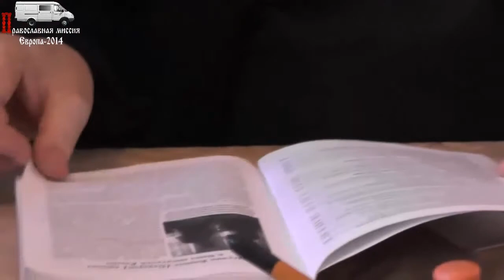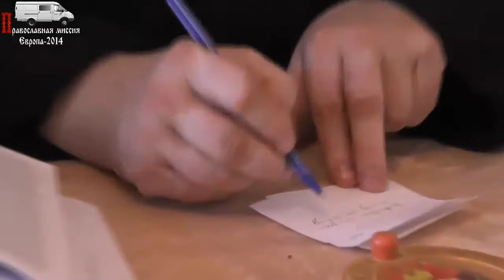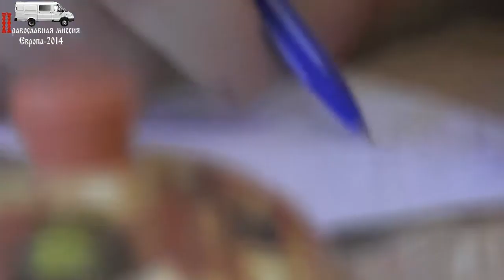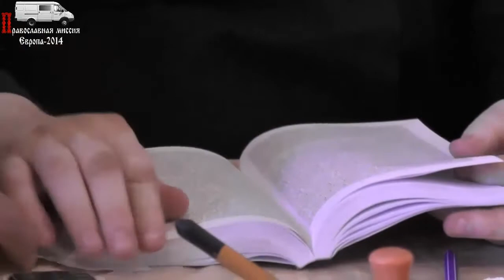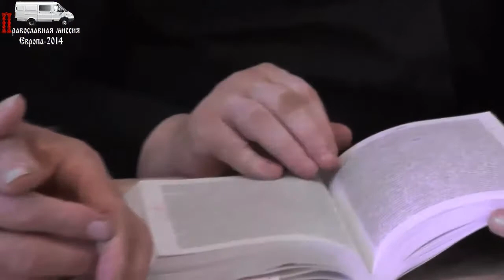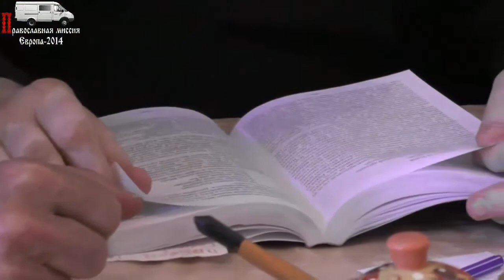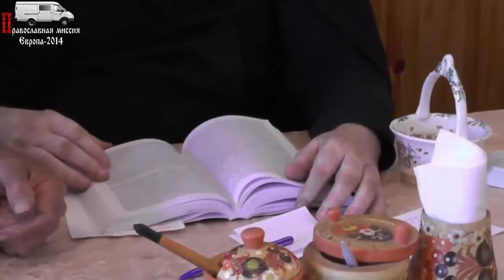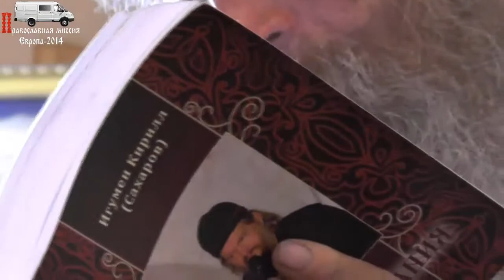1 фильм. В гостях у отца Кирилла. 01.07.2014